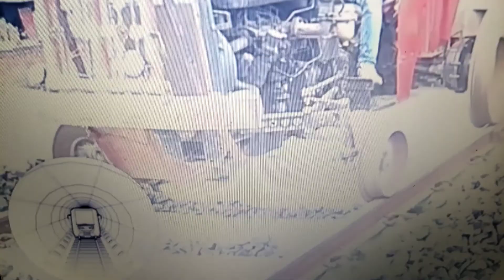Tractor Runs On Railway TrackBurma Mines Railway, Railtruck to Namtu, Myanmar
Tractor Runs On Railway Track
Oh My God Tractor Runs On Railway Track At Ahmedabad
The Vaser Valley Railway is a narrow gauge forest railway in the Carpathian mountains in Romania. Private railcar 01 CALLATIS has been converted from a Ford road van. The driver handles ignition, gears and accelerator pedal as in a normal car, while the steering wheel works on the brakes. The railcar has a reverse gear, but this is used only for short distances. When the railcar needs to change direction for a longer journey, it is turned on the spot by means of a plate that can be lowered on the rails at the gravity center of the railcar.
minivan on rails, Vaser Valley Railway, Romania
Burma Mines Railway, Railtruck to Namtu, Myanmar
Here's a quick video of BNSF 8323 on Union Pacific train with M1 Abrams tanks at Burbank Airport Station on 8/2/15. I normally post this type of video on Face book but I figured i just post it here instead.